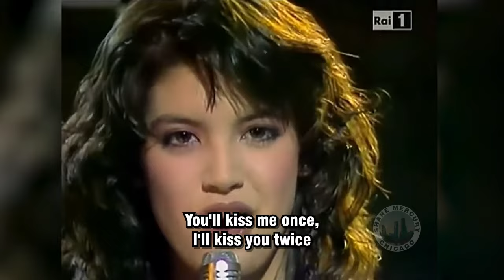Phoebe Cates - Theme From Paradise LIVE SD (with lyrics) 1982